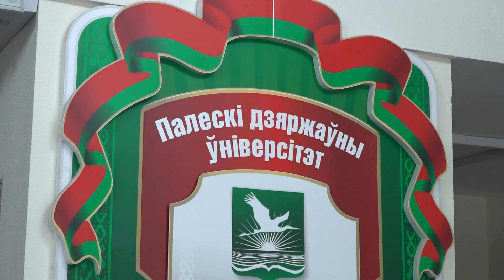За вклад в науку - благодарность Президента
🏅  Доцент кафедры биотехнологии Полесского государственного университета Наталья Дмитрович - одна из тех, кто получил Благодарность Президента Беларуси, объявленную преподавателям и студентам высших учебных заведений страны.

📺  Эмоциями от события Наталья Павловна поделилась с корреспондентом телеканала «Пинск».